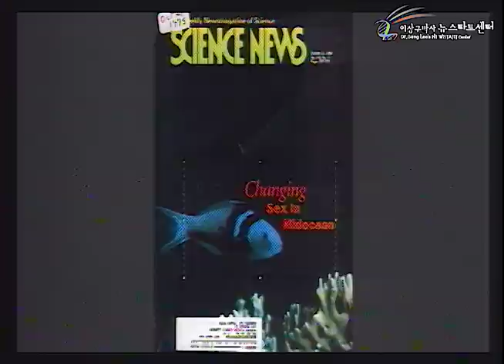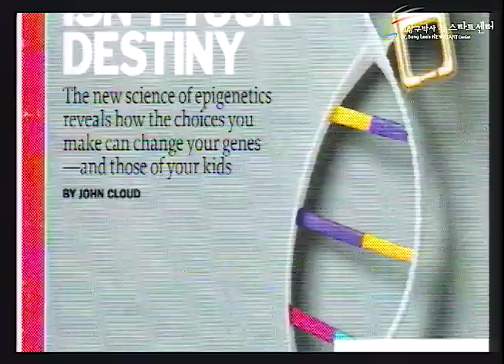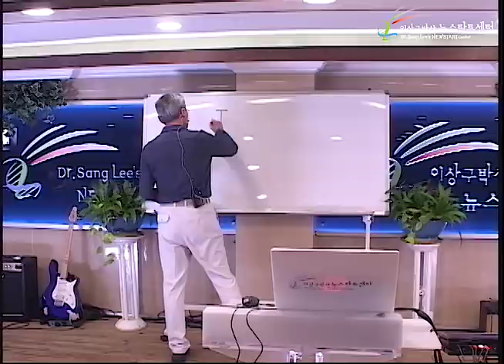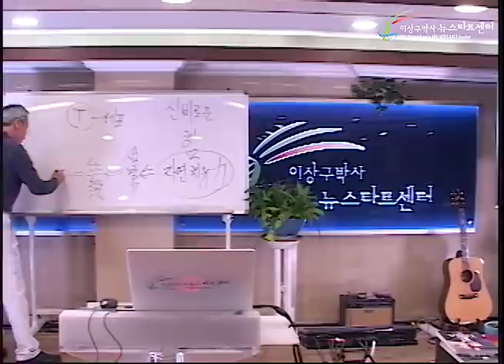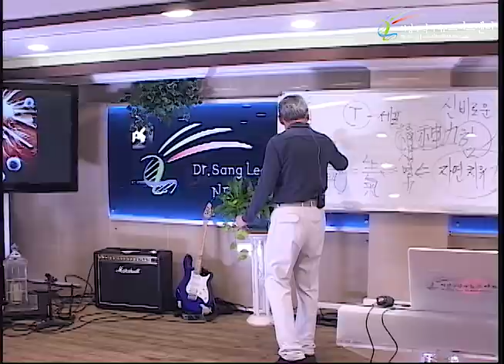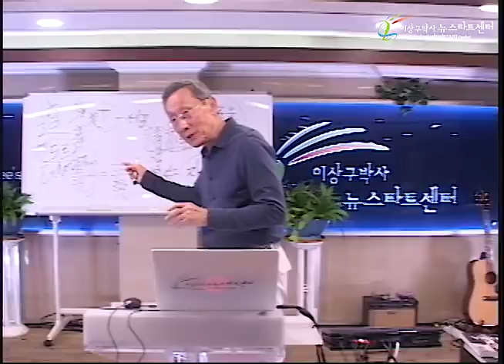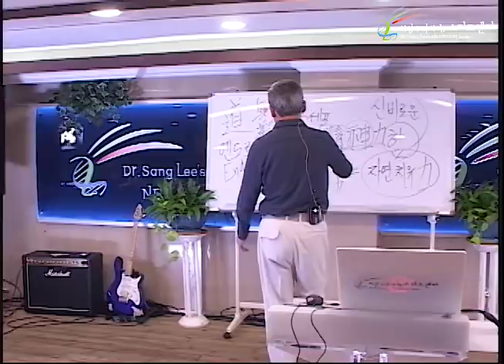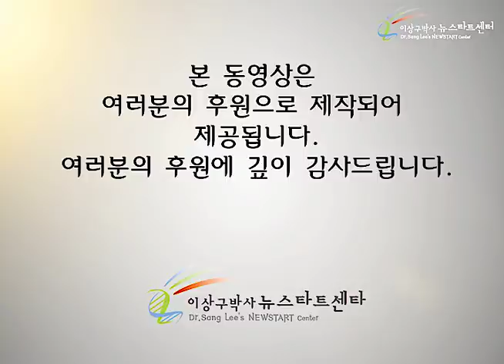R245 01 신비로운 힘에 이끌리다!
뉴스타트 제245기 1부 건강프로그램